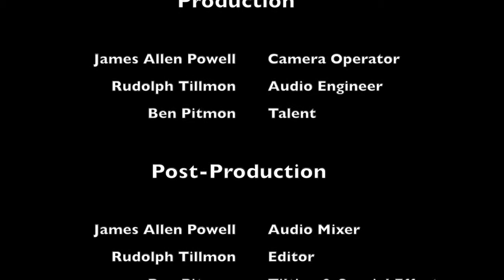Furman Short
This video is about Furman30sec